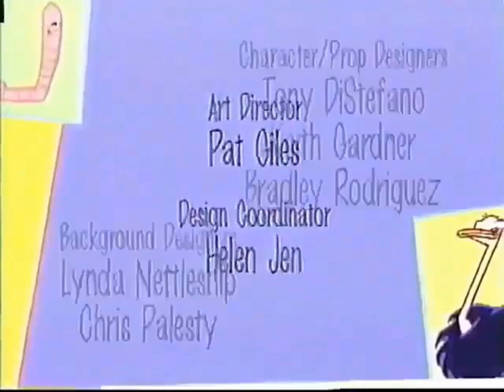Family Channel (Canadian TV channel) Stanley (2001 TV series) Closing credits October 9, 2006